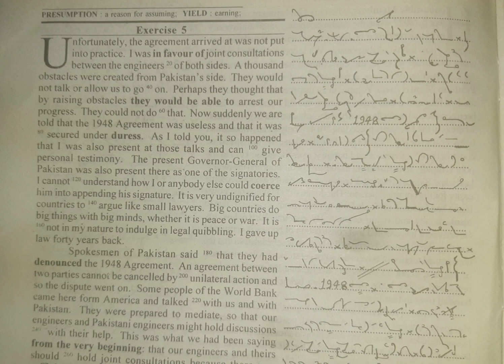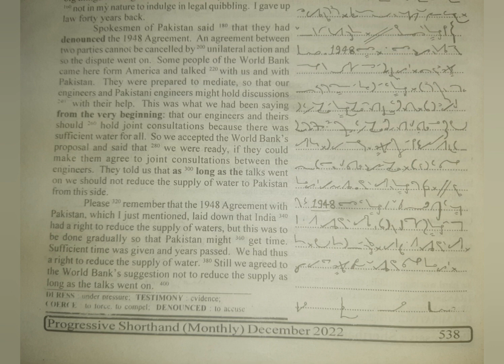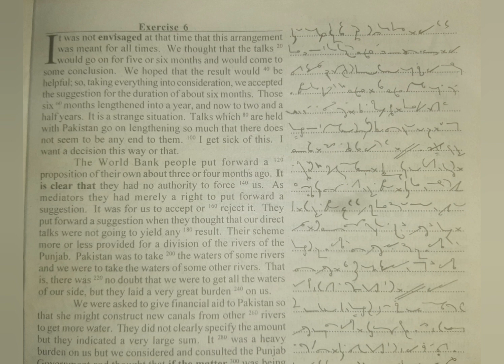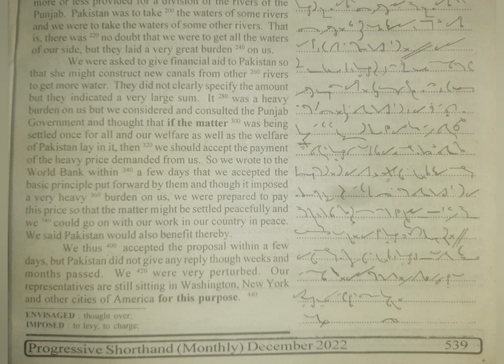100 WPM | Exercise No.5 & 6 | English Shorthand | Progressive Magazine (December 2022)